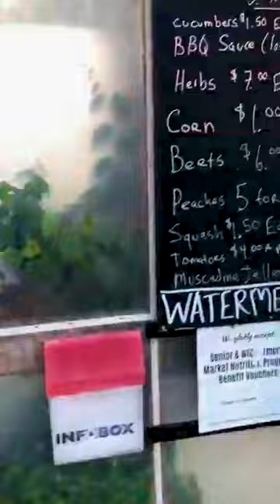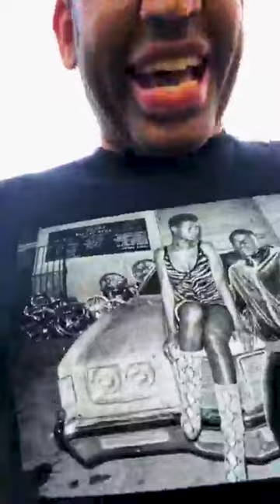Noelle gets dad wet!